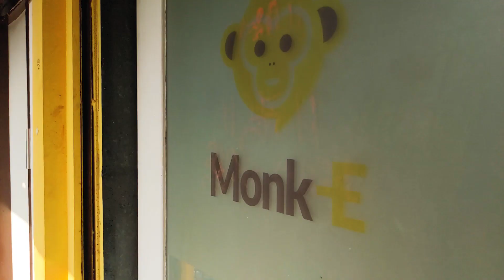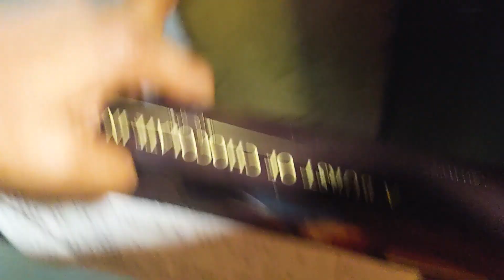Birthday Celebration at my New Office !!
Hello family this Monday vlog is about my birthday celebrations that happened !!
Also I have talked about my new office in this video :)

Shot on Google Pixel 4a & Gopro Hero 7